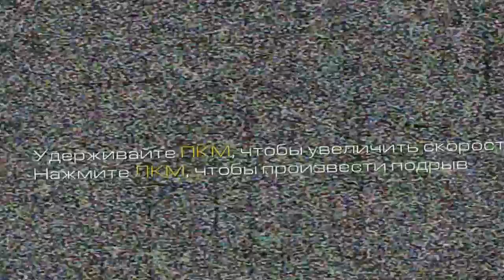Call of Duty: Ghosts достижение Fly-by-wire (Точное наведение)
Наш сайт Dvaraza.ru Обязательно зайди, там много интересного!